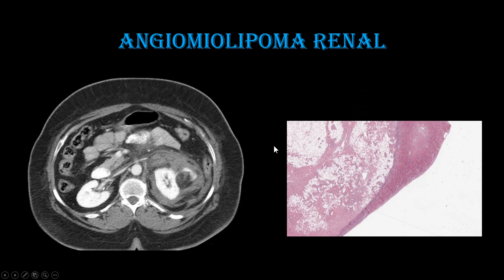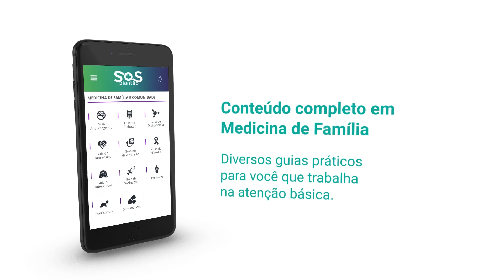Angiomiolipoma renal com hemorragia peri renal